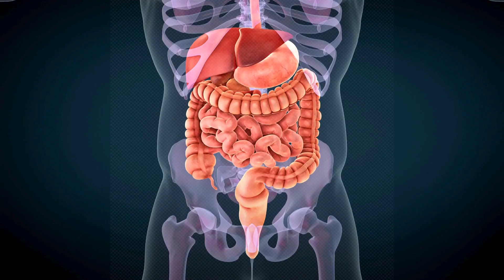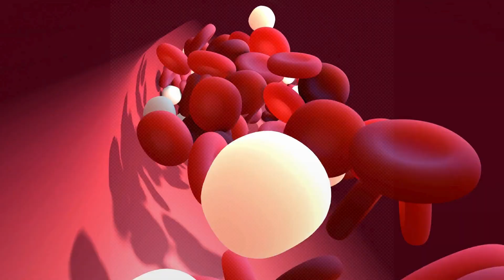இனிப்பு உருளைக்கிழங்குசாப்பிடுவதால்கிடைக்கும் நன்மைகள்